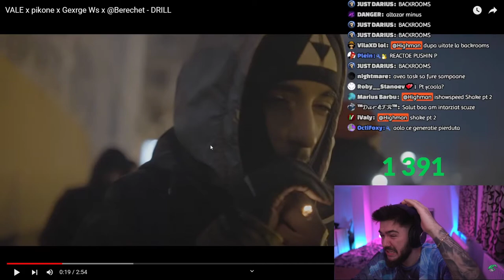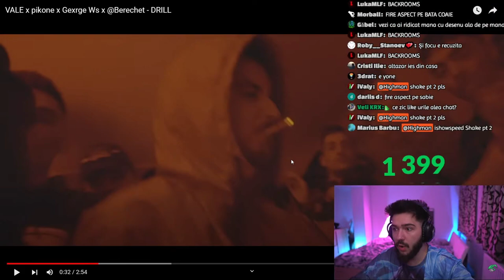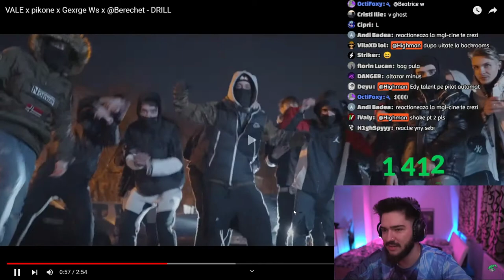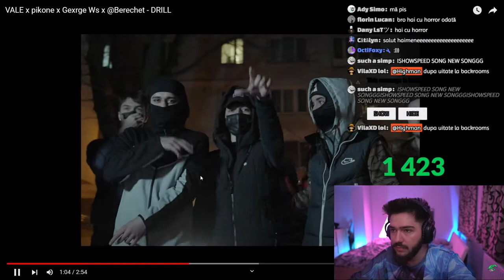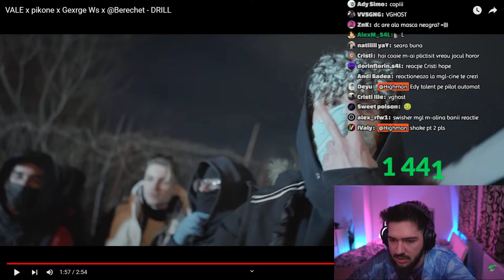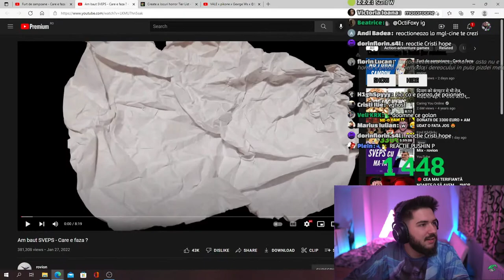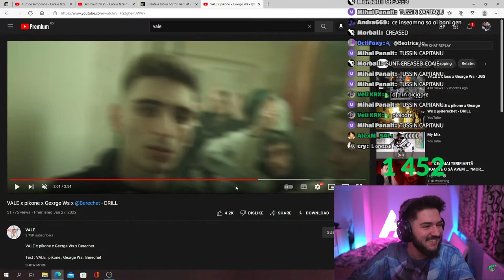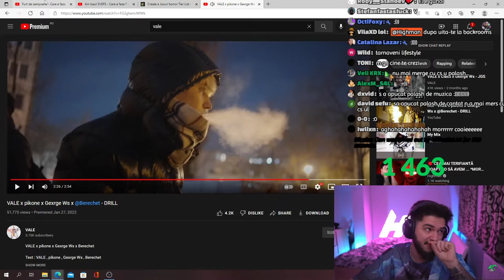Highman reactioneaza la VALE x pikone x Gexrge Ws x @Berechet - DRILL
Highman reactioneaza VALE x pikone x Gexrge Ws x @Berechet - DRILL